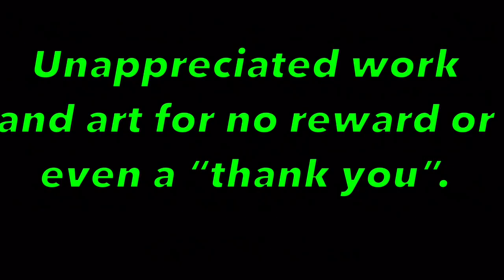Goodbye YouTube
So long YouTube, can’t say i’ll miss you.